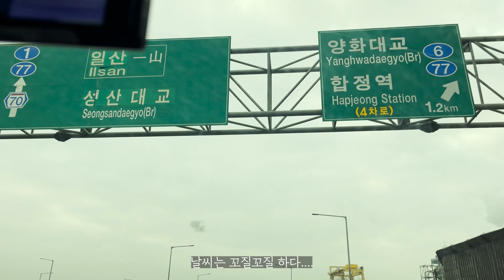고양시 카페 데이트 브이로그 & 도이와 도랑의 새해 계획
안녕하세요 도이편님들 :)

이번 영상은 1월1일 기념으로
새해에는 했으면 하는 계획들을 대화 나누는
저희의 모습을 브이로그로 담았어요 ~~♥

방문한 카페는
고양시 갬성카페
드메인 입니다 :)

그냥 다녀오니 너무 이쁘고 디저트완전 맛있는 곳이라는걸 알아서
엄청 칭찬하는 것 뿐이에요 ㅋㅋㅋㅋ(찐 마음 ㅋㅋㅋ)

고양시 가실 일이 있다면 꼭 가보세욤 헷

무튼 이번 영상까지는 저희의 일상 모습과 생각이 담겨 있고
새해 인사까지 담겨 있는 영상 이었어용~~

다음 영상부터는 이제 다시 본업으로 돌아가니
리뷰 기다리시는 분들은 다음영상을 기대해주시구요 :)

다시 한 번 새해 복 많이 받으시구요 여러분 :)

사랑해요오오!!
남은 주말도 해피하게 보내세요 헷